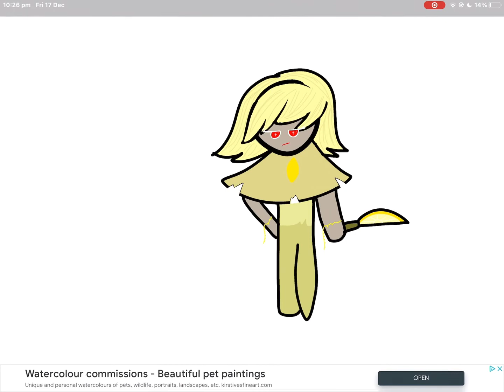Timelapse fan cookie Lemon Cookie (crk)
Lemon cookie’s personality is sour, they don’t like people but have a sweet spot for one particular cookie. The quote when you get lemon cookie would be “Nothing is too sour!” And on the screen where it shows the cookie after the cutscene it says “Sweetness is lame!”